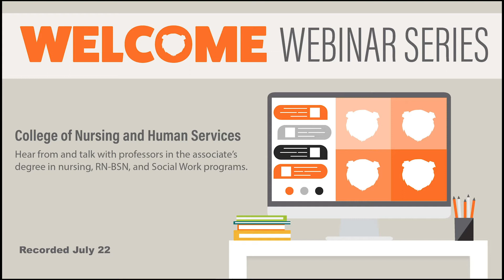GROWL webinar - College of Nursing and Human Services